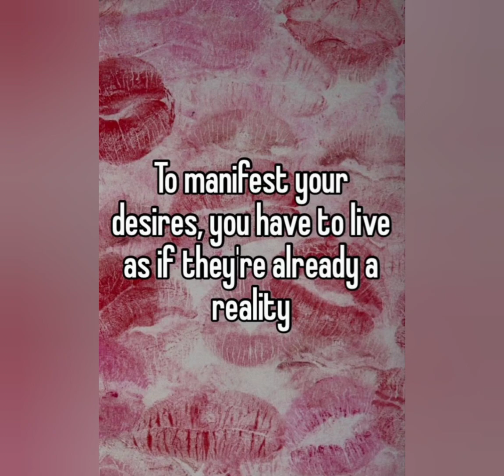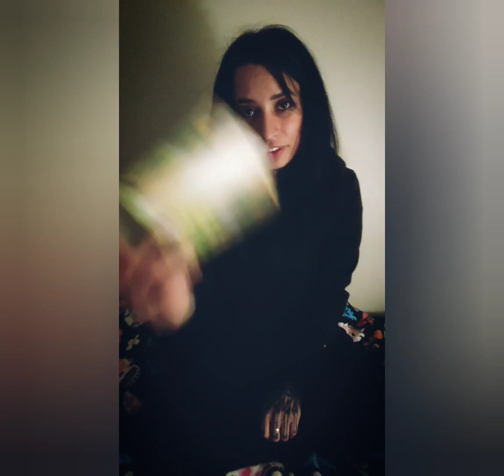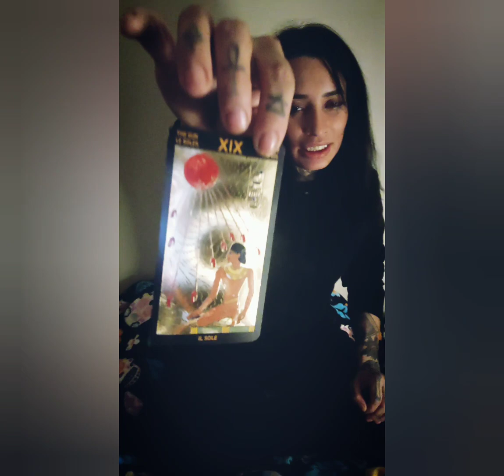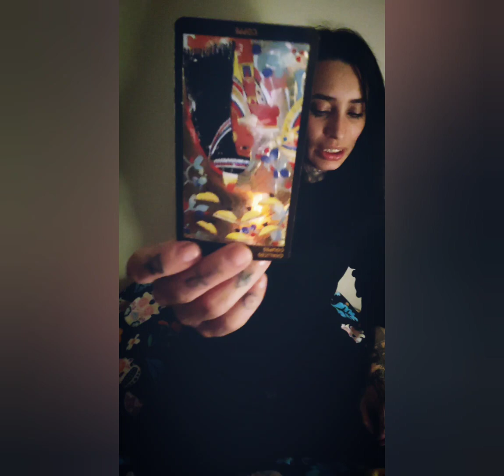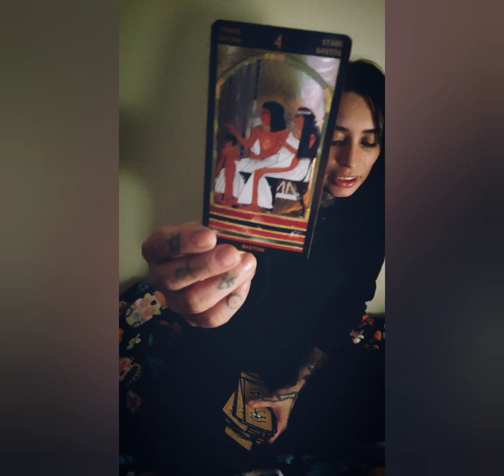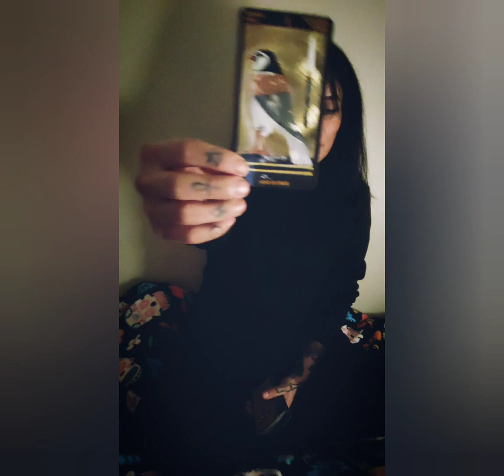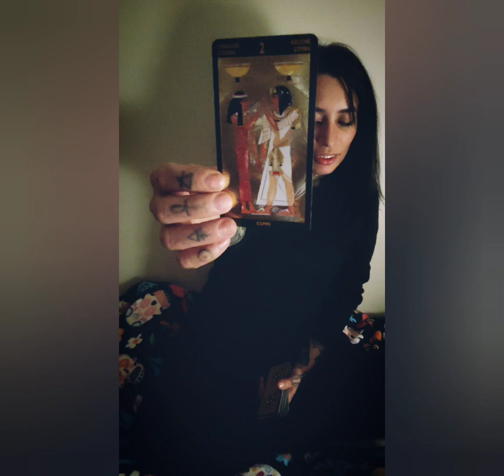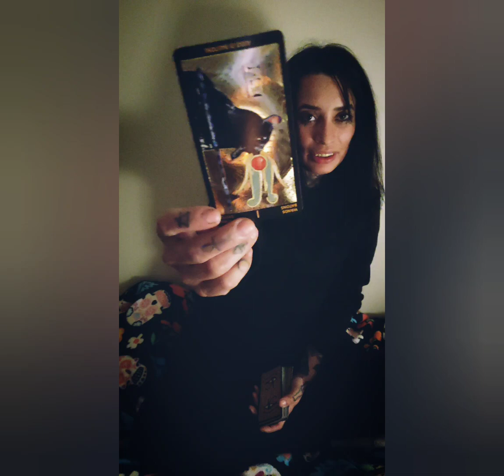All Signs 🔮 Your manifestations are coming in faster than you realize 🙏